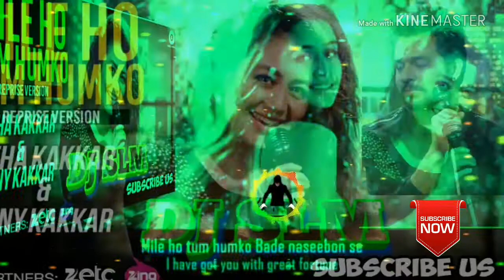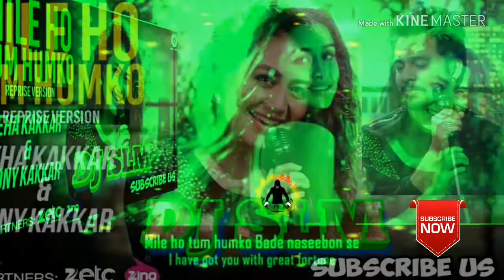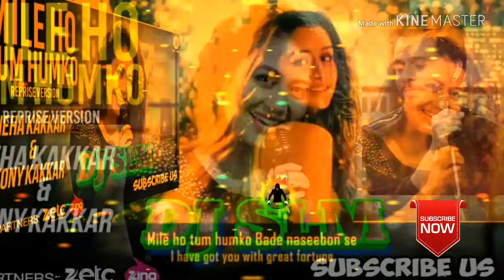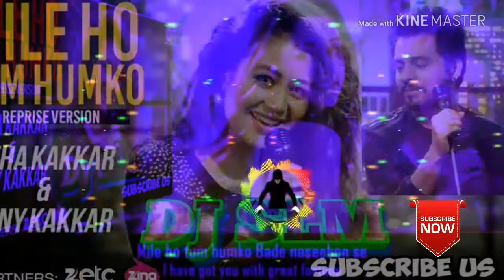Mile Ho Tum Humko | Neha Kakkar & Tony Kakkar DJ song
Bade Naseebon Se
Churaya Hai Maine
Qismat Ki Lakeeron se.

Neha Kakkar & Tony Kakkar song

Mixing By DJ SLM 👍

💖 Please Support Me  ➡ Like, Dislike, Share,